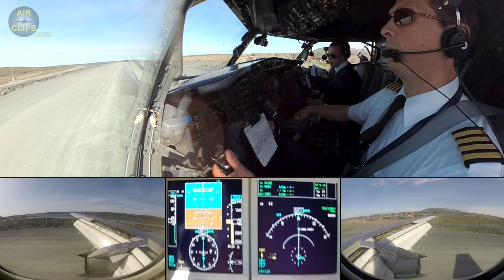Lovely Gravel Strip Landing Split Screen! Nolinor B737-200 into Meadowbank! [AirClips]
The AirClips.com Team had the fantastic opportunity to join Nolinor Chief Pilot Captain Jean-Christophe "JC" and his First Officer Pierre-Charles on a very very special mission on their classic 1983-built ex-Royal Air Maroc Boeing 737-200 Combi aircraft with an upgraded "glass cockpit". The trip started at the company's home base in Montreal Mirabel with only passengers, but not yet cargo on board. After less than an hour we landed in Val-d'Or for adding two pallets of cargo. From there a long stretch all across the Hudson Bay took us to Meadowbank Gold Mine where our relatively heavy jet landed on a GRAVEL STRIP! The first two legs will be shown in each one ULTIMATE COCKPIT MOVIE. The return flights, which are also released on Air-Clips.com, took us all the way back with a fuel stop in Renkin Inlet and then back to Mirabel via Val-d'Or. This is an exclusive scene from the second full film about the second leg from Val-d'Or to Meadowbank! Enjoy AMAZING sights along the trip!